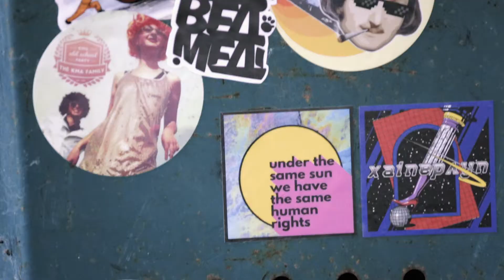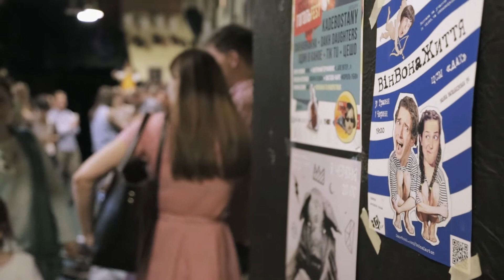NA HI BA. 1 сезон. Олександр Мартиненко — актор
Олександр Мартиненко хотів стати звукорежисером, але вибирати довелось між фахом кібернетика та актора театром ляльок. Хлопець обрав друге і жодного разу не пошкодував. Про роботу в театрі «Дах», де головним принципом роботи є «хочеш зробити щось добре — зроби це сам», природу лялькового театру та улюблені ролі Олександра — у новому випуску NA HI BA.